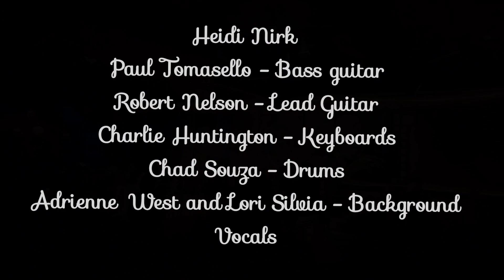The Heidi Nirk Band CD Release That's What Love Will Make You Do